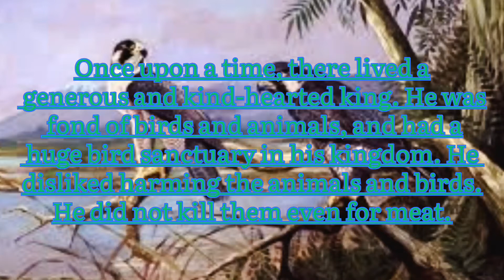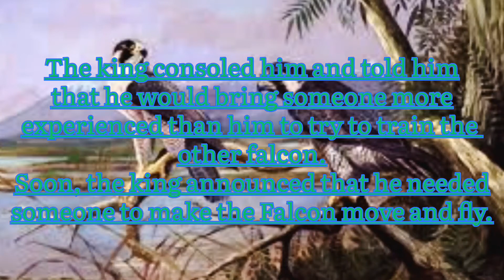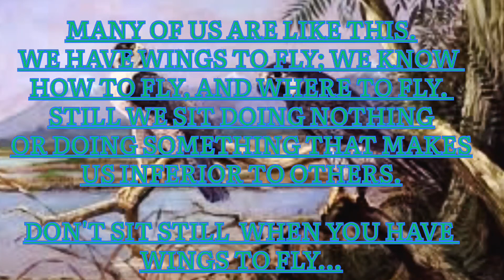DON'T DESIRE TO WALK WHEN YOU HAVE WINGS TO FLY | Inspirational story| Motivation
About this video:- A very interesting Inspirational story with Moral that will touch your heart and soul..

PCS INSPIREFABLES